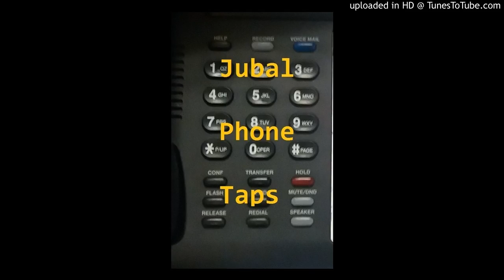Jubal Phone Taps- Underwear Thief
Jubal calls a guy who has been doing some construction on a  house. Jubal accuses him of stealing his underwear. Will he admit it?